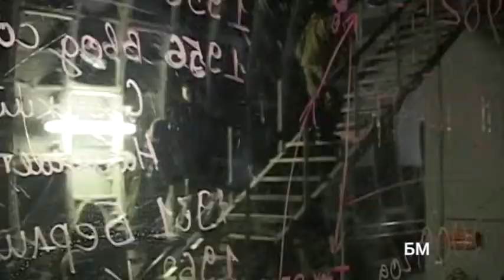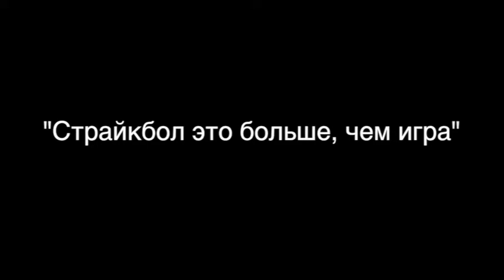Игры Страйкбола. Страйкбол Союз.